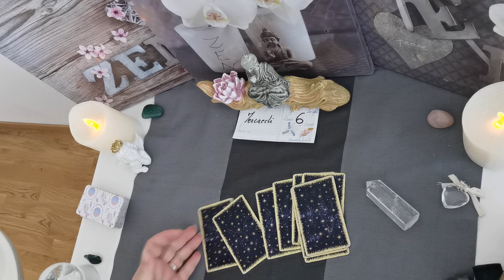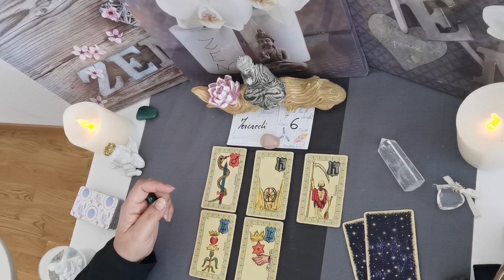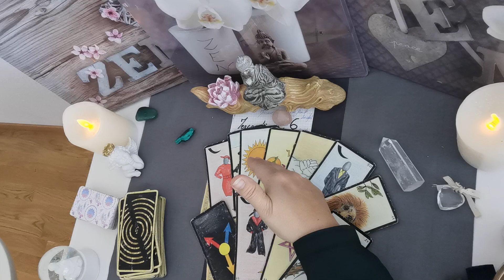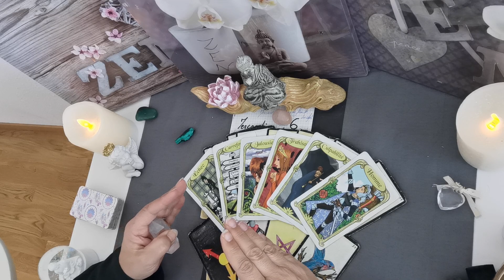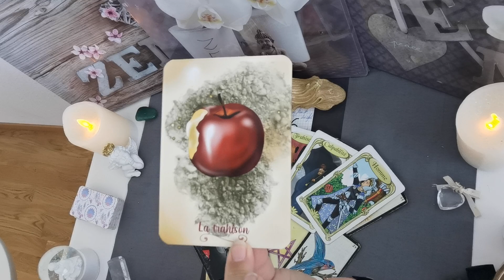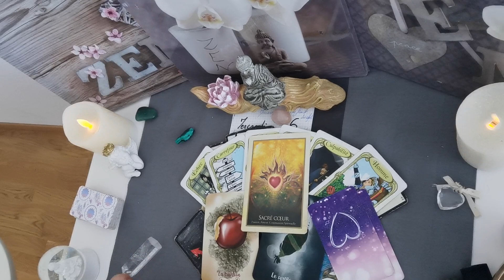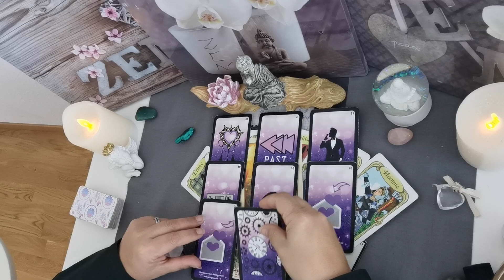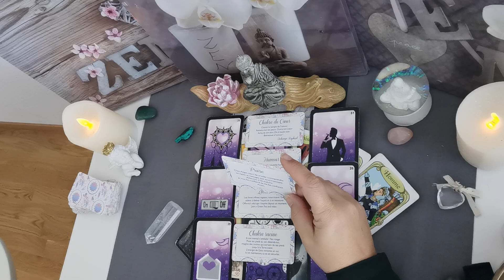KB 💌 6 Avril 2022 - MAGNIFIQUE La Roue tourne et nous vous apporte des opportunités - 🎰🗝️🕊️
Tirage énergétique, intuitif du 6 Avril 2022.

1:45   Énergie avec l'oracle du Belline
5:30 Les situations avec Oracle Gé
8:15   Message de l'Oracle des miroirs
12:15 Message de l'Appel des sorcières
13:40 Message de l'Oracle de Gaia
15:45 Énergie d'amour de Améthyste

Énergies
Bienveillance
Amour
Pro
Carrière
Fortnite
Cartomancie
Lumineuses
ASMR
Slime
Rainbow
Prank
Worst
NFL
Moment
Wrong
Eating
PubG
NBA
Ultimate
Hack
Voyance